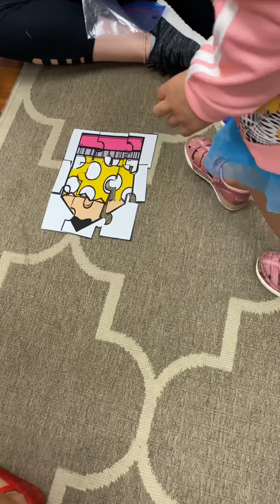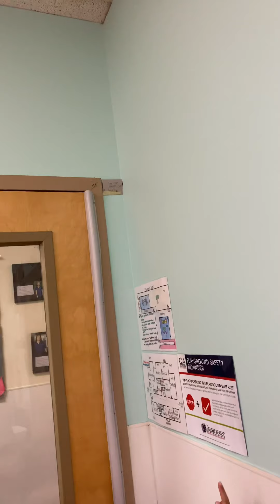Escape Room 🦸‍♀️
🔊Calling all SUPERHEROES 🦸‍♀️🦸‍♂️ We have been trapped in our classroom! 😱 The only way to get out is to use our biggest power... our smart BRAIN! 🧠 Let’s figure out the clues that will lead us to unlocking our door! 🚪 🔑

Follow our young heroes as to see how they made it out of the tricky escape room!
Please don’t fear the PreSchool kids are here! 💪🏼🧠 ⚡️